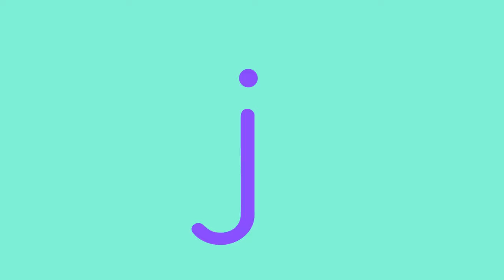ABCs Rock Song 🎸Alphabet Chant for Kids & Nursery Rhyme | Lingokids